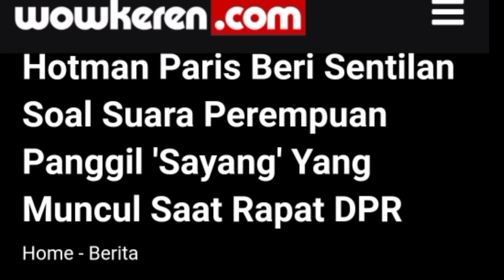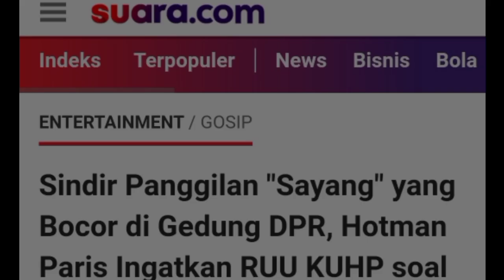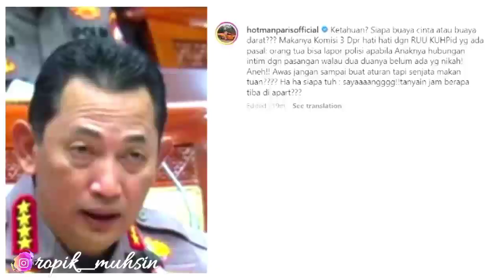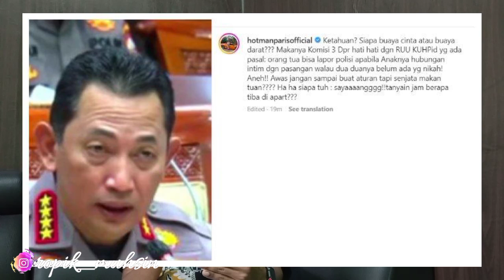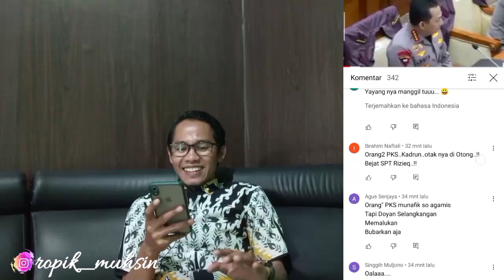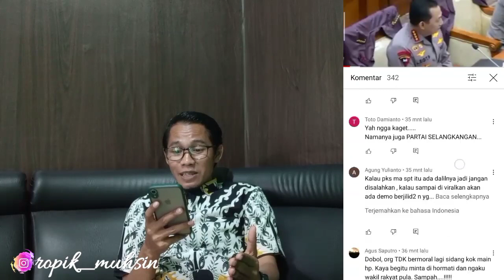TAJAM!! FAKAR BUAYA DARAT "HOTMAN PARIS" SOROTI "SAYANG" DI RAPAT DPR DENGAN KAPOLRI!